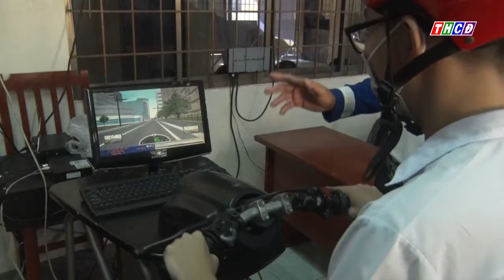TRƯỜNG THPT THỦ KHOA NGHĨA TỔ CHỨC HỘI THI LÁI XE AN TOÀN